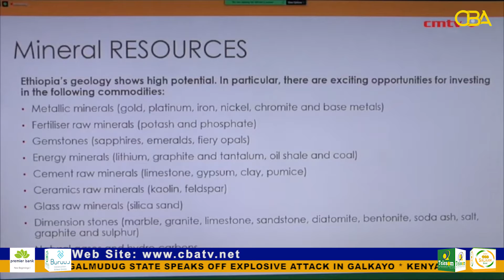More idle mines licenses revoked by Ethiopian government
Ethiopia has reportedly revoked the licenses of 27 more idle mines as the country looks to encourage production.